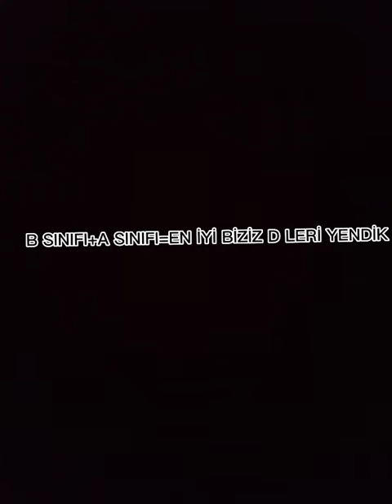beyler ilk short destek abone olun